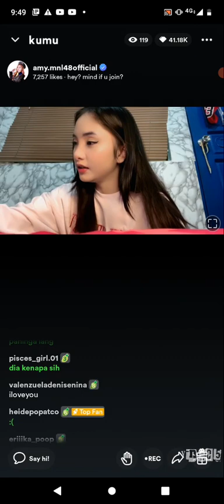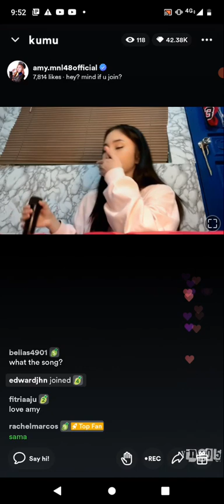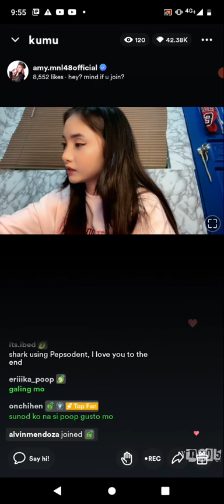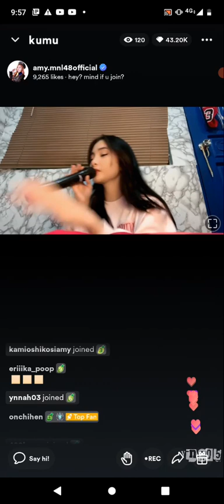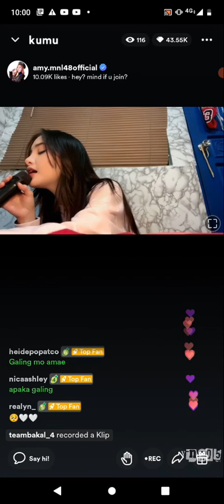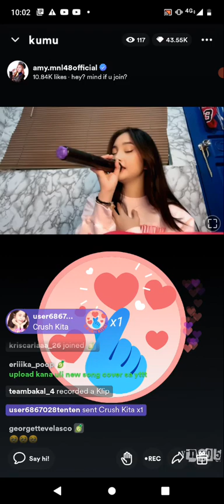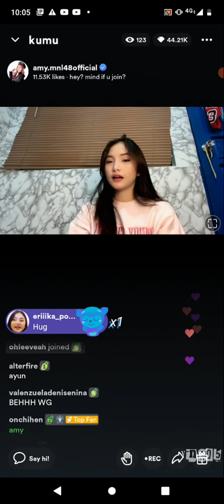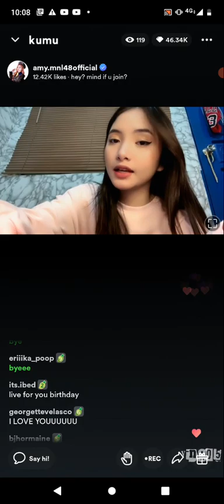MNL48 AMY on KUMU LIVE 💎December 17, 2022💎